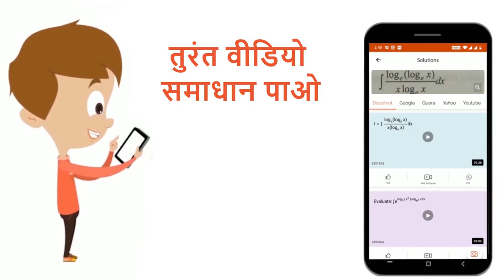जैव वर्गिकी (Biosystematics) का उद्देश्य है | 12 | सजीव जगत | BIOLOGY | ERRORLESS HINDI | Doubt...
जैव वर्गिकी (Biosystematics) का उद्देश्य है
Class: 12
Subject: BIOLOGY
Chapter: सजीव जगत
Board:NEET

👉 Have Any Query? Ask Us.